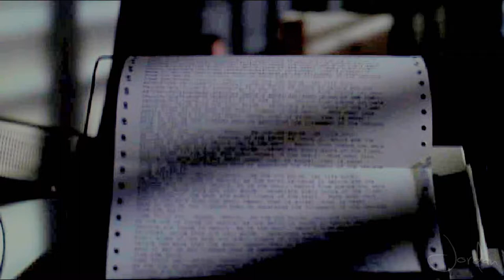(BtVS) Jenny's Sacrifice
- Just a quick little video i pieced together in honor of my favorite Buffyverse character, Jenny Calendar. This video is based solely on Jenny's centric episode titled "Passion" from season 2.